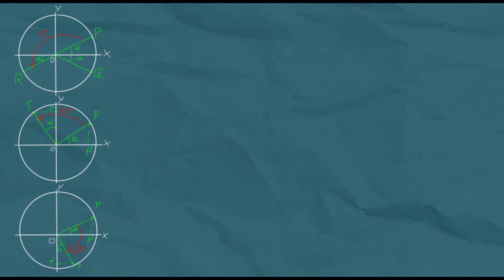Goniometrische formules herleiden